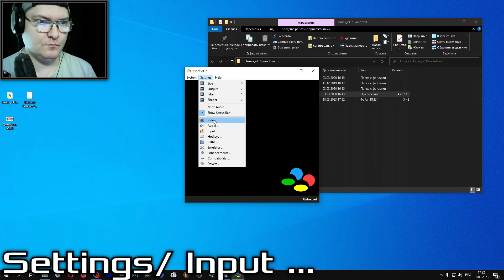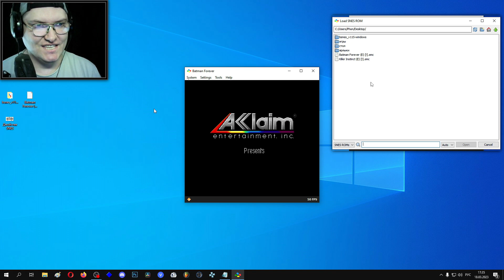BSnes - Эмулятор Super Nintendo на ПК. Настройка. (Бснес, Супер нинтендо).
Запускаем игры Super Nintendo Entertainment System на компьютере.
Использовал версию - bsnes_v115 - windows